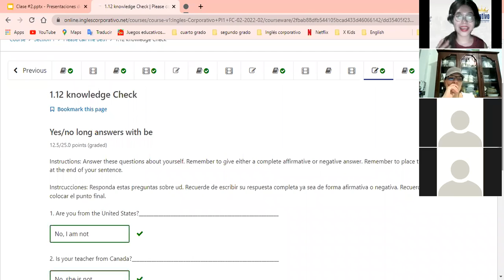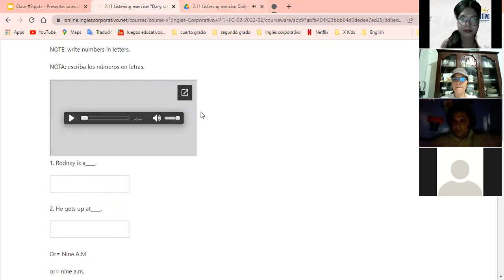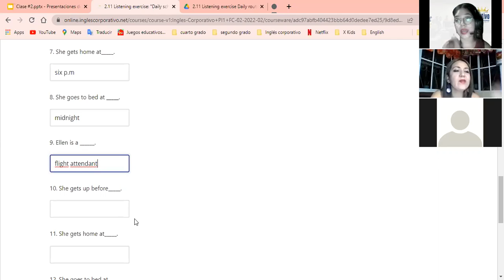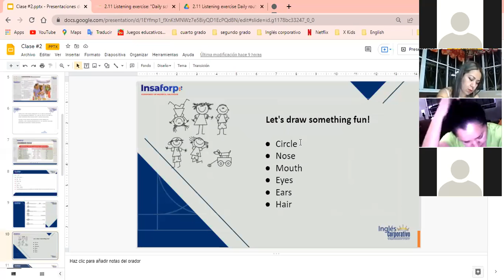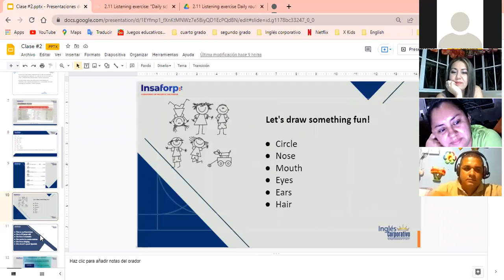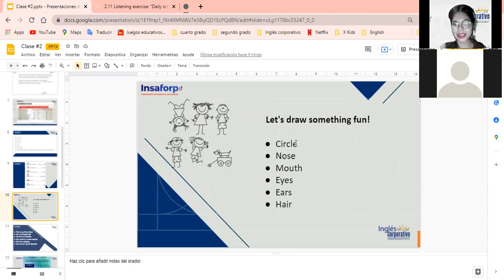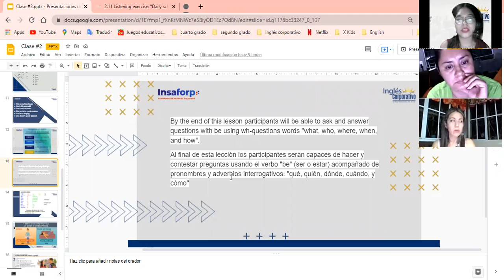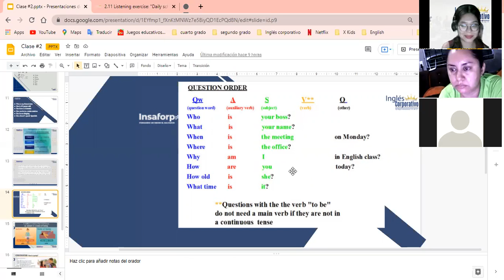Ingles Corporativo- Video: Wh-questions with be (Class #3)